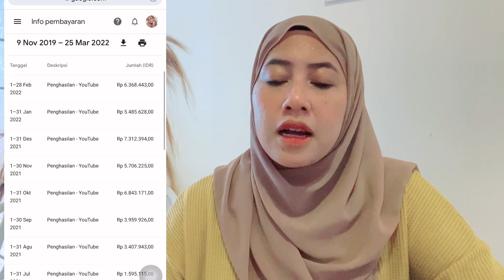Cuma dirumah penghasilanku 8 jutaan ! - Perjalananku jadi youtuber